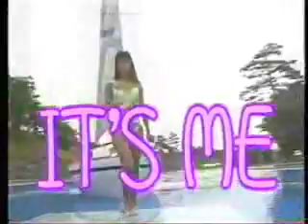北岡夢子 IT'S ME